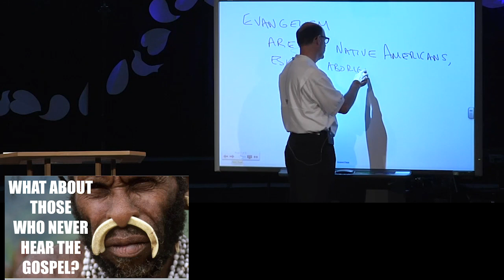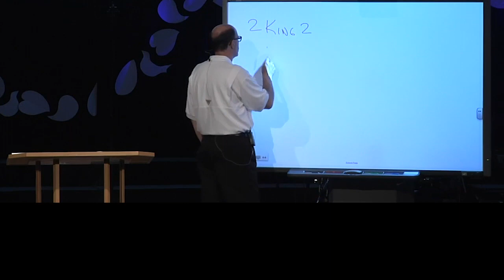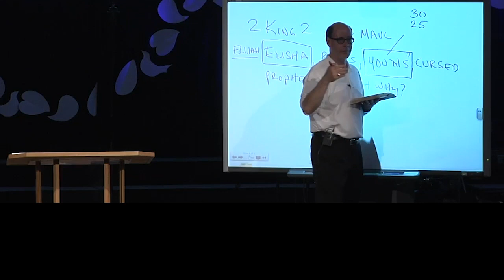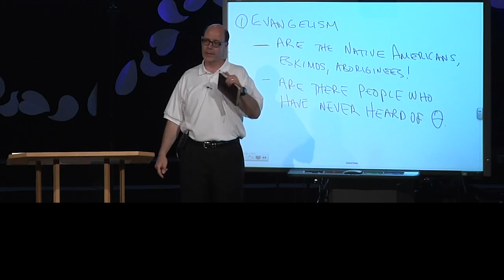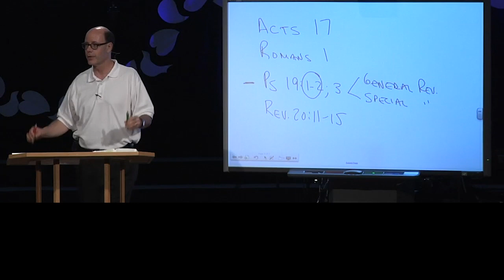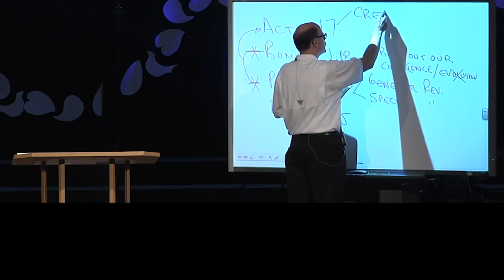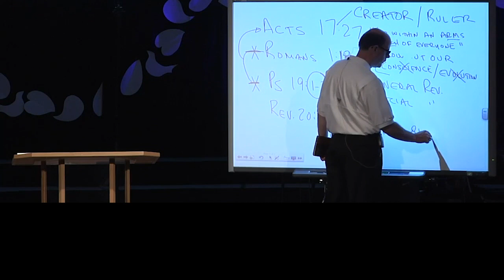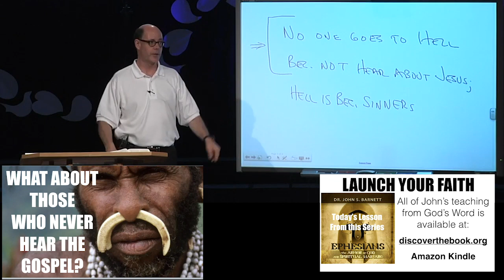Q&A-65 WHAT IF THEY NEVER HEAR THE GOSPEL?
What about those WHO NEVER HEAR of JESUS & SALVATION? To get a Biblical Framework, look at Psalm 19. In Psalm 19:1-6 through CREATION God is revealed in a general way. (general revelation)
What is “general revelation”? It is the fact that nature reveals and magnifies the wondrous character of our Heavenly Father. Note what Paul says in the New Testament:
Acts 17:27 That they should seek the Lord, if haply they might feel after him, and find him, though he is not far from every one of us: (KJV)
Romans 1:18-20 For the wrath of God is revealed from heaven against all ungodliness and unrighteousness of men, who hold the truth in unrighteousness; 19 Because that which may be known of God is manifest in them; for God hath shewed it unto them. 20 For the invisible things of him from the creation of the world are clearly seen, being understood by the things that are made, even His eternal power and Godhead; so that they are without excuse: (KJV) REMEMBER PEOPLE COME INTO THE WORLD HOLDING TWO CANDLES (creation and conscience).
What does Ps 19:1-3 teach? CREATION REVEALS THE CREATOR – JESUS!
We know that the “glory” the heavens declare is in the fullest sense, no less than our Lord Jesus Christ. Who is Hebrews 1:3 Who being the brightness of his glory, and the express image of his person, and upholding all things by the word of his power, when he had by himself purged our sins, sat down on the right hand of the Majesty on high; (KJV)
Romans 1:20 For the invisible things of him from the creation of the world are clearly seen, being understood by the things that are made, even His eternal power and Godhead; so that they are without excuse: (KJV)
Col 1:15-23 links the Creator with this gospel of the Creator.
But, all of us Romans 3:23 For all have sinned, and come short of the glory of God; (KJV)

Now read Psalm 19:1  The heavens declare the glory of God; and the firmament sheweth his handiwork. (KJV) In Hebrew hashe-mayim  mesaperim-kevoth-ale    The heavens are shouting the glory of their Almighty Creator God. What are they saying? They are declaring:

HE EXISTS- HE IS GOD
HE IS CREATOR – HE HAS REVEALED HIMSELF
HE IS REDEEMER -HE HAS PAID SINS PRICE
HE IS JUDGE – HE WILL DETERMINE WHERE YOU WILL LIVE FOREVER!
We were all born with two candles – Creation and Conscience. To those God adds His Word. We know He is real. Don’t blow out any of your candles. Let them lead you closer to your Creator. (Q&A-65) For more of Dr. John Barnett's  Bible teaching messages go to DiscoverTheBook.org